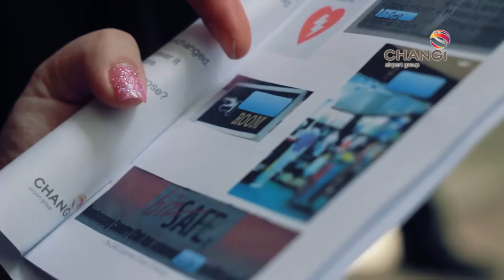The Wild Goats Challenge of Changi Airport Group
Wild Goats design hi-tech games all around Singapore.  It is a fun-filled and challenging game that encourages team members to interact with each other in new ways, in new environments, with new tools.

Our gamers don't bring envelopes and maps; they're given an Android smart phone or tablet and have no idea what's going to happen to them. We don't need to worry if teams get lost when looking for their next clue; we know exactly where they are and what they're doing at all times.

With our technology the gamers receive instantaneous feedback, movies, GPS-enabled missions, interactive maps and live updates. Thrill, excitement and a good time are guaranteed.

Teams of 5 to 7 members compete against each other in pursuing intriguing missions.  Carefully selected to blow the minds of your gamers, each mission is communicated
through a smart phone. Take pictures, find objects, use your creativity and beat the other teams by prioritizing the various missions!

During 90 minutes the teams will get 100 different challenges worth different points.  Time is limited. The challenges that are given to them has no specific answer; it is for the teams to come up with a solution.

Accept a mission or pass. Once your team has made the decision, there is no turning back; prioritization is key and because the missions vary so much, everyone on the
team will have a chance to contribute!

This game can be tailored to take place in any location around Singapore.
Examples include Clark Quay, Marina Bay, MBS, Gardens by the Bay, Sentosa, Fort Canning, Singapore Zoo.